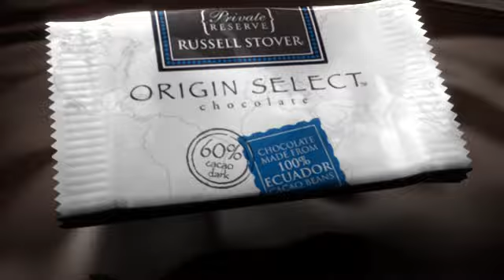branitvfx VFX 07dec jpegA